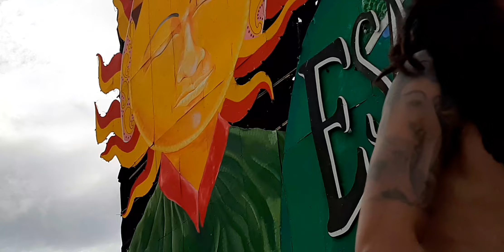Still to reggae-RinDaRast live@Esan musicfestival10